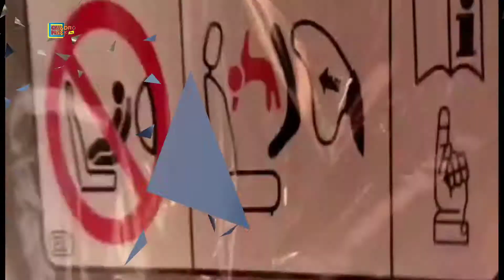Country Road || Province Toyota Vios Xle Cvt A/T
Masarap ang buhay dito sa probinsiya

Using my VIVO V20 SE when taking photo and videos
Editor apps: Kine Master App